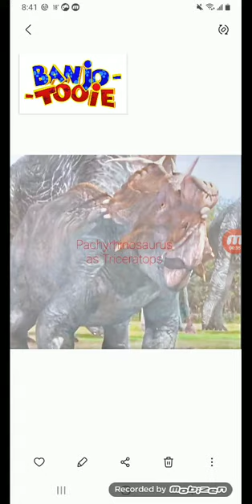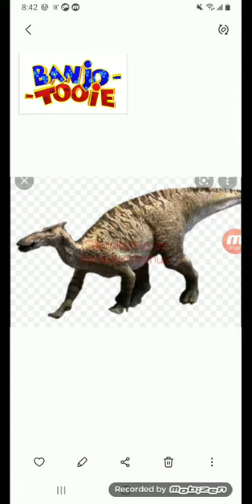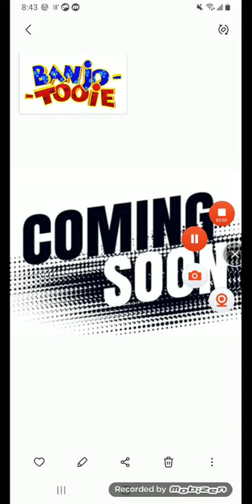Fantasia's The Rite 0f Spring Cast Video (Matthew The Dinosaur King Rockz Productions' Version)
This Is The Cast Video 0n My Version 0f Fantasia & Their Rite 0f Spring Segment Enjoy